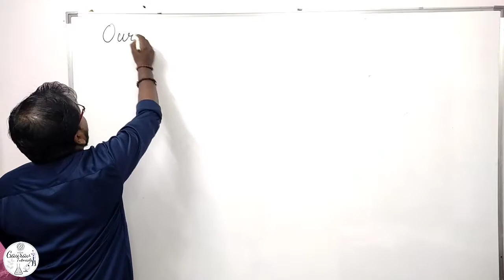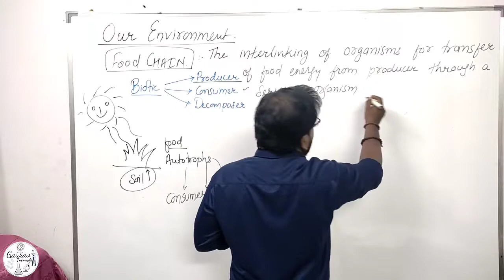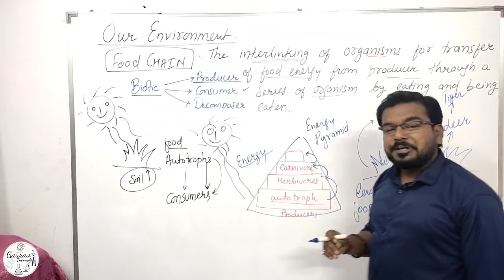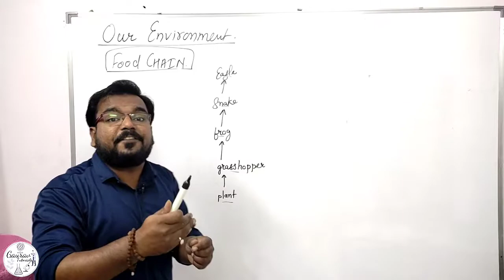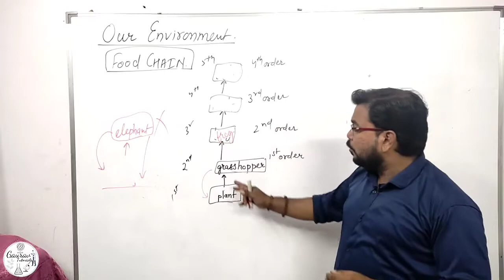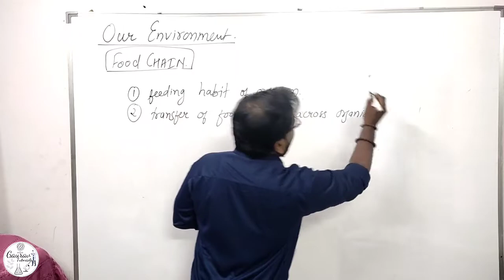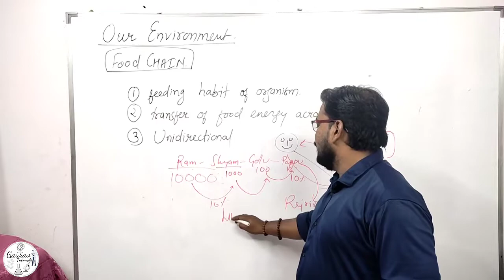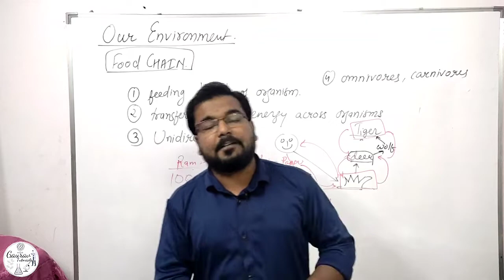Food Chain || Food Web || Our Environment || Class 10 Science